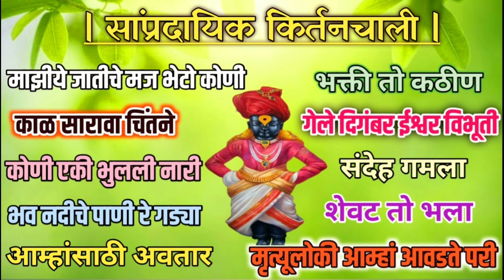नवनवीन गोड किर्तनचाली | काशीराम बुवा इडोळीकर | दिगंबर बुवा कुटे | शंकर बुवा इंगोले | राजू बुवा घुगे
🙏आमच्या Youtube चॅनेलवर तुमचे स्वागत आहे, जिथे तुम्ही नवीनवीन आणि उत्तम सांप्रदायिक भजने, अभंग, गवळण आणि कीर्तनचाली ऐकू शकता.
आमचे चॅनल संगीत प्रेमींना सर्वोत्तम ऐकण्याचा अनुभव देण्यासाठी समर्पित आहे.

👉खाली दिलेल्या लिंकवर टच करून तुम्ही आमच्या चॅनेलचे पेज पाहू शकता.